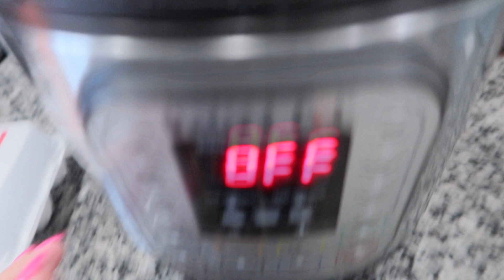Monday Vlog: Baseball has taken over!! 5/17/21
Baseball has pretty much taken over our lives but we absolutely love it!